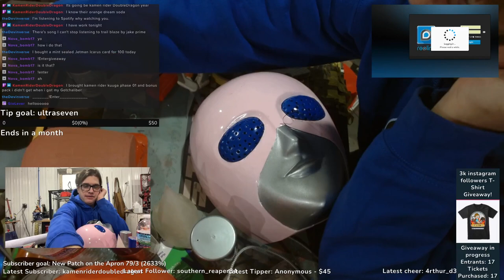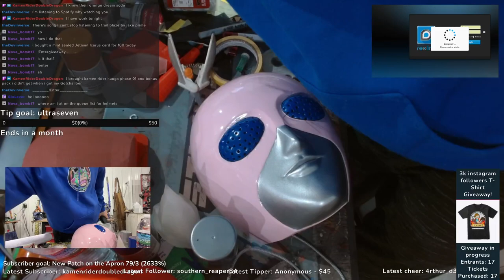Nice and Rainy Saturday Night Helmet Time! 3-30-24